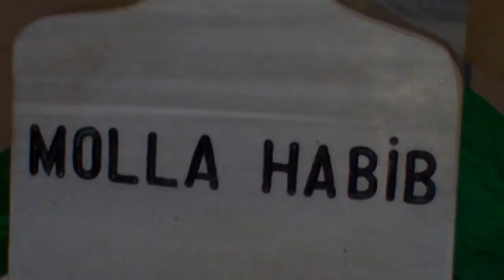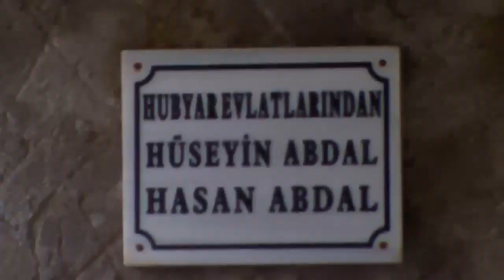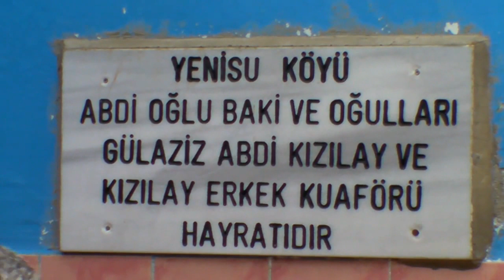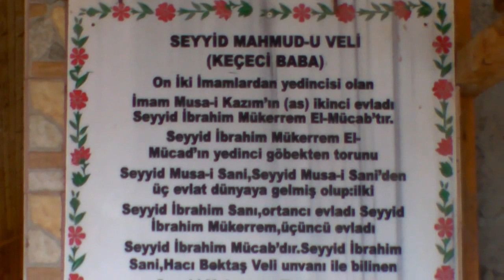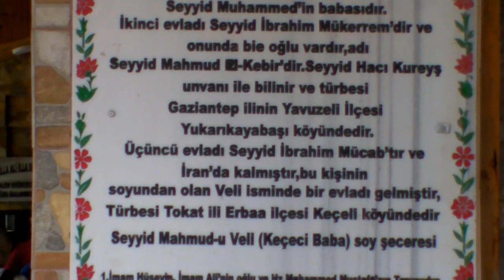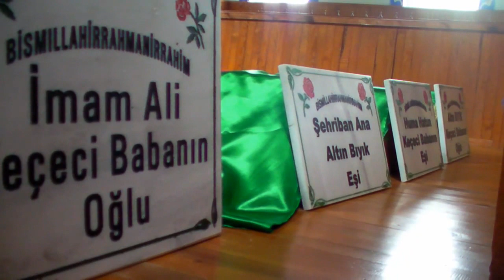konaşlı cem evi tokat adlı videonun kopyası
konaşlı imam ali cem evi tokat türbelerine ziyaret etti 2 günlük süren bu ziyaretde bulunan bütün canların ziyaretlerini allah kabul etsin